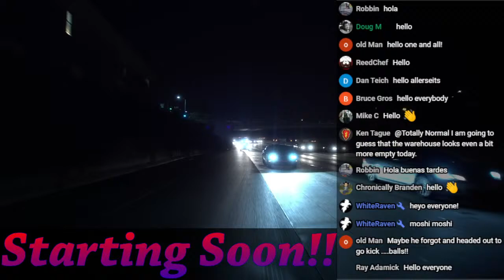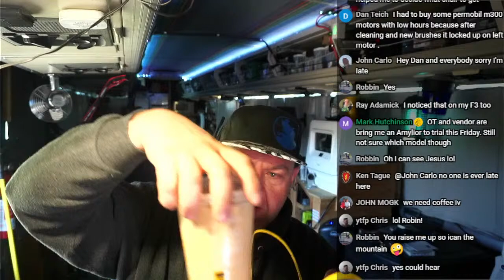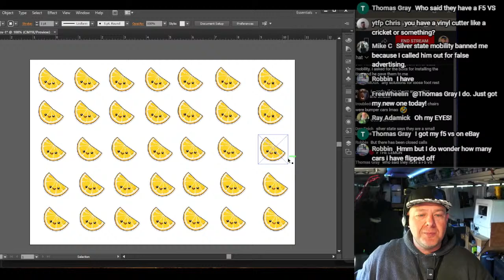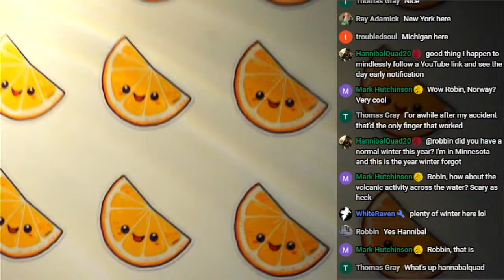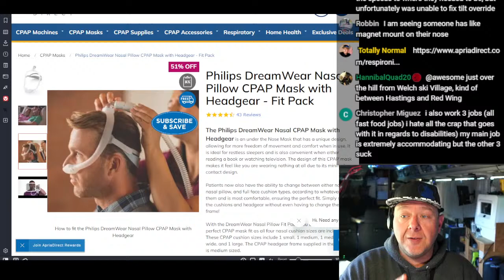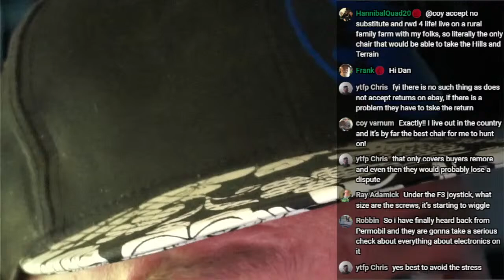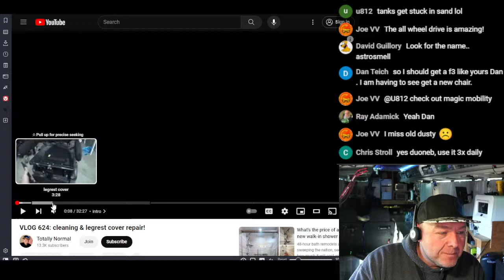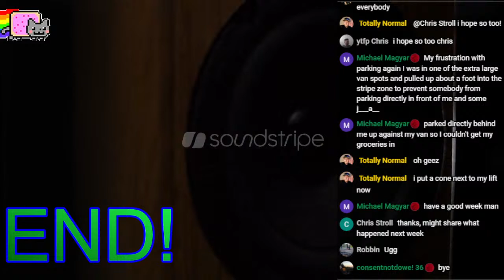LIVE REPLAY! | the 'it's a day early' stream!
had to bump up the livestream to wednesday this week! headed out of town for a power soccer tournament.. so let's pretend its thursday and chat about STUFF!!

0:00 intro
2:18 stream starts!

you can also go the the website(above) and use the form at the bottom of the main page to send an email

Mailing Address:
Totally Normal
1327 SE Tacoma St
SUITE 158

music licensing
CODE: